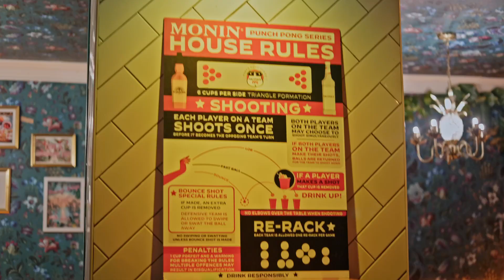MONIN Punch Pong 2023 Final - Barrio, Shoreditch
Watch our amazing evening at Barrio Shoreditch where our 8 Punch Pong finalists battled it out; with Edinburgh reigned 2023 champions!

Rory Stark, bartender at Hoot The Redeemer and Caron Richmond, bartender at Panda & Sons, both in Edinburgh, have been announced as the grand winners for this year's competition, and will enjoy a trip to France next spring as part of their prize!